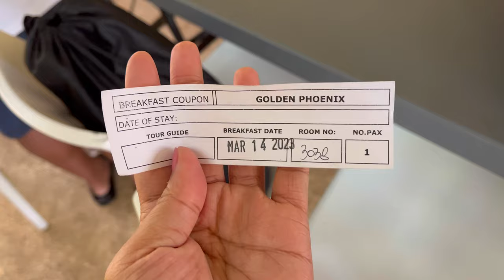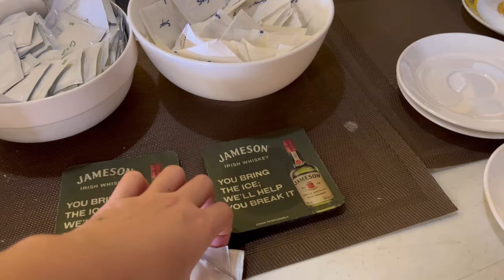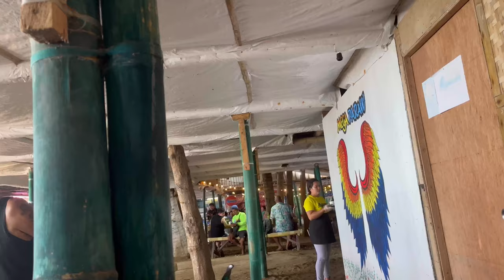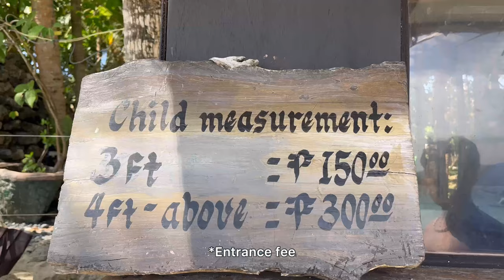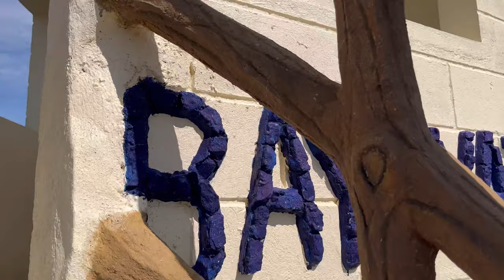2023 Boracay Vlog 🏝- Day 2: Island Hopping w/ buffet, Banana Boat, Helmet Diving | It’s Anne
Musician: Jeff Kaale